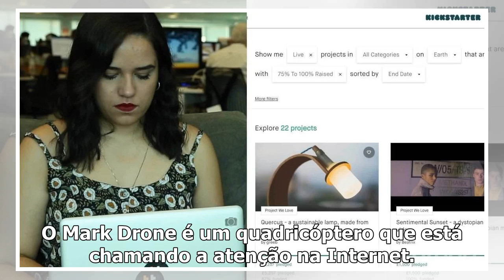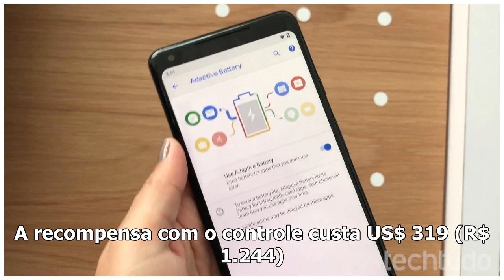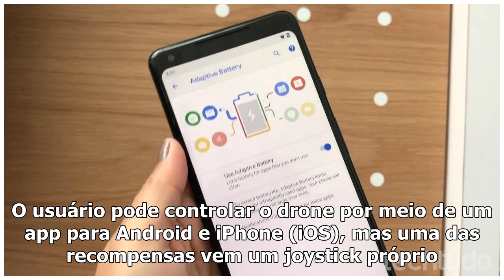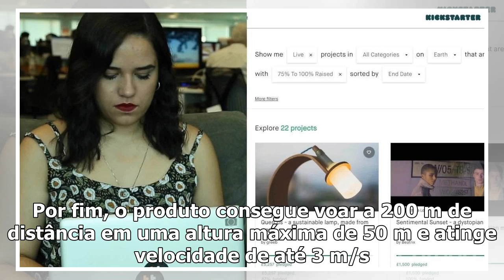[Top Famocos]Mark Drone é supercompacto, you can use 4K format on GPS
O Mark Drone é um quadricóptero que está chamando a atenção na Internet. O modelo traz como principal atributo a tecnologia de Odometria Visual de Iné...